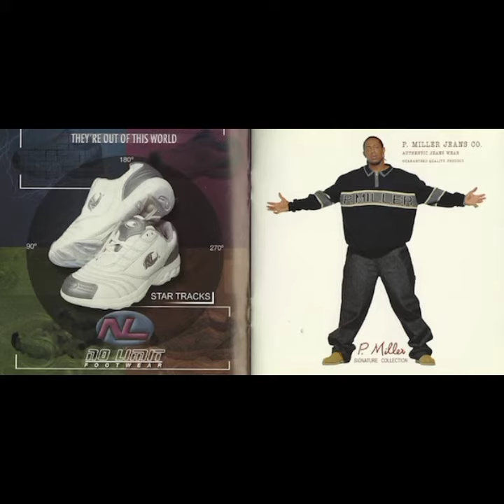Silkk the Shocker My World My Way Artwork CD anniversary 23 years ago